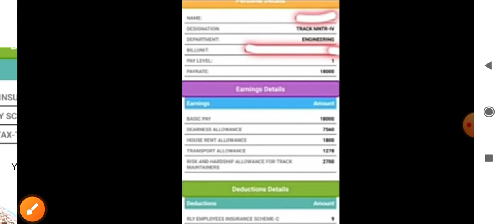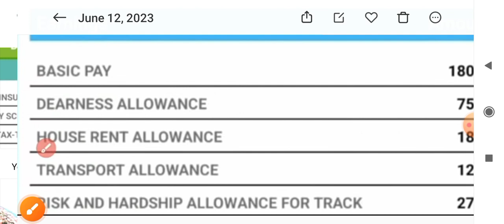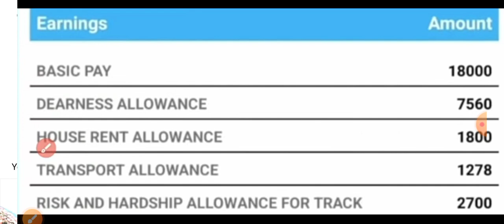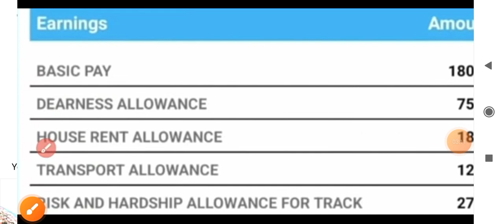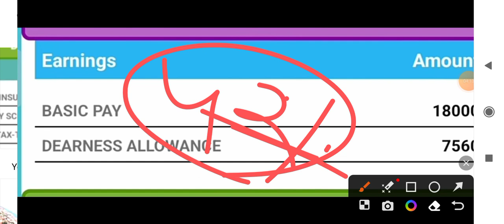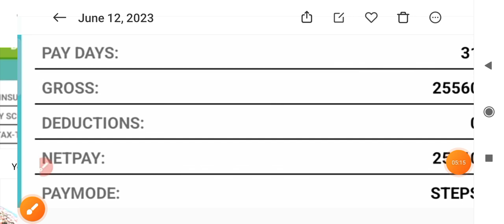Railway group d 1st month salary स्लिप 2023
rrc group d salary 2023| railway group d salary slip| railway group d salary new joining| trackman